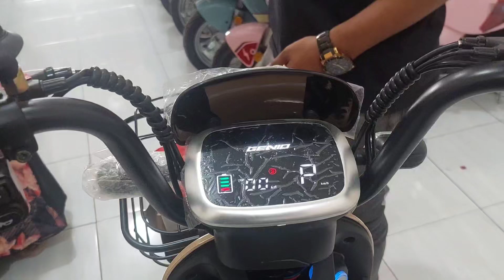REVIEW SEPEDA LISTRIK GENIO EASTON SL1 WARNA COKLAT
Khairuni Official Channel Review

Sepeda Listrik Genio Eastin SL1

●Fitur extra

•Pedal Assist | semakin hemat listrik dengan motor listrik yang diaktifkan dari kayuhan

•Push Start Button | tombol sekali tekan untuk aktifkan e-moped

•High Capacity Basket | keranjang ekstra luas menampung banyak barang

•LED Headlights | lampu depan lebih modern dan terang

•Digital Panel Display | informasi level baterai dan kecepatan yang ringkas dan jelas

•Lock & Remote Alarm | keamanan canggih kunci jarak jauh dan aktifasi alarm

•Find Vehicle | memudahkan menemukan kendaraan dengan bantuan remote

•MCB | sistem proteksi dalam instalasi listrik

•Backrest Cushion | sandaran sadel belakang untuk keamanan dan kenyamanan

Footrest | sandaran kaki ekstra pada bagian samping untuk kenyamanan berkendara

●Spesifikasi Elektrik

•MOTOR/ BATTERY 500 Watt Brushless Motor. 48V 12Ah SLA Battery

•MAX SPEED/ MILEAGE Up to 25km/h. 40 km*/charge. 3 level kecepatan

•MAX LOAD 120 kg (penumpang + beban tambahan)

•CHARGER 48v 12AH